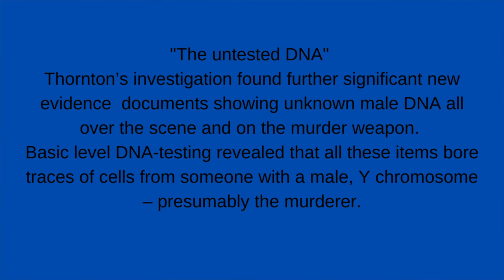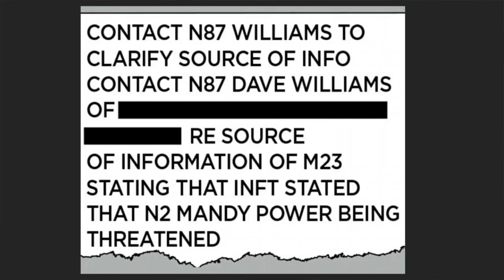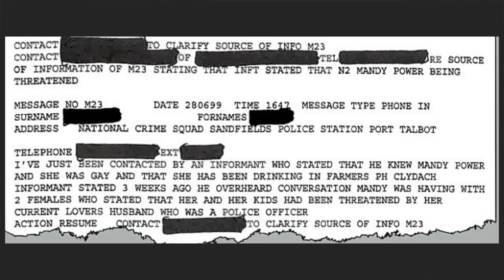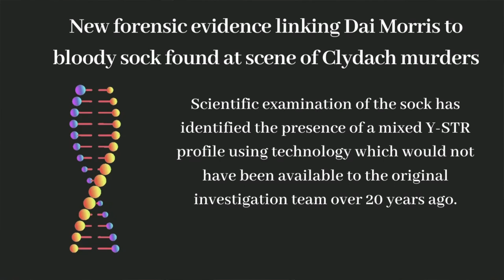Case Update: Key forensic evidence found during review of Clydach Murders investigation (2021)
Key forensic evidence identified during review of Clydach Murders investigation. In 2002, David Morris was convicted of the murders by a unanimous verdict at Swansea Crown Court. His conviction was overturned on appeal due to a conflict of interest by a defense solicitor. A retrial was held at Newport Crown Court in 2006 and Morris was convicted again. He was sentenced to life imprisonment.

In November 2020, legal representatives of Morris contacted South Wales Police requesting the release of various exhibits from the investigation.
This request was the subject of careful consideration and the force decided on a course of action that involved the appointment of an independent senior investigating officer and an independent forensic laboratory to oversee a forensic review of the case material.

This work carried out under the banner of Operation Dolomite has been led by experienced detectives Steve Carey and Ian Ringrose, supported by police forensic expert David Lloyd, all of whom are from Devon & Cornwall Police. An independent forensic science laboratory, Cellmark Forensic Services, was commissioned to carry out forensic work.

Following the death of David Morris on 20th August 2021, permission was given by his family to obtain a blood sample to allow forensic examinations to take place.